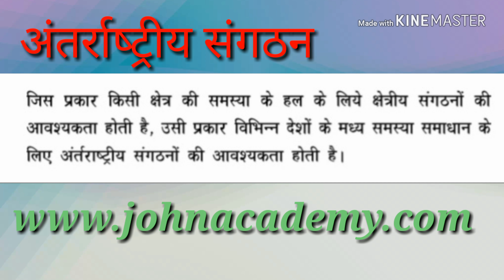Cbse class 12 political science chapter 6 - About UNO - International Organisations BY SHAHUL JOHN